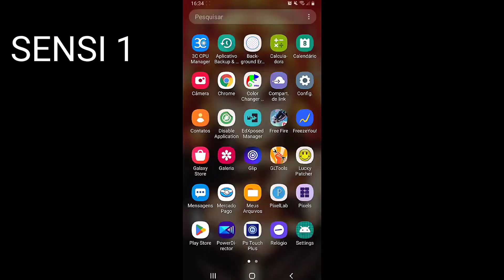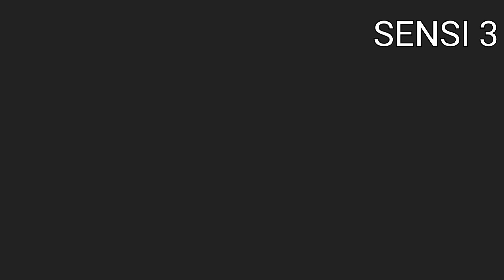[PIXELS]✅ SENSI DE EMULADOR NO ANDROID SENSI ALTA nível bluestacks como te sensi alta✅